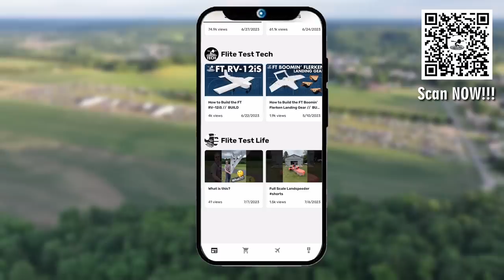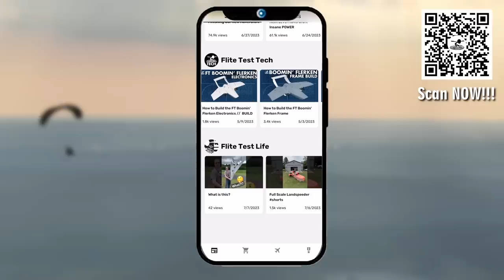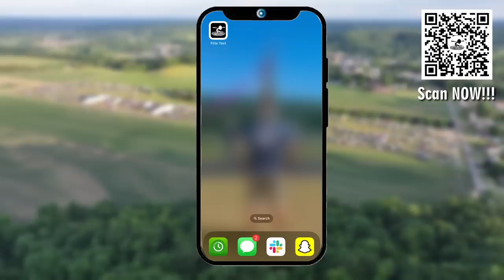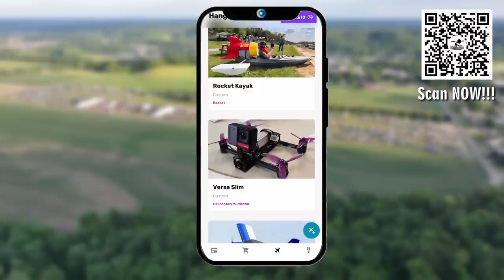Worlds Longest Airplane - Record Holder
Get Full feature custom PCB prototyping , CNC machining and 3D print services plus much more with our PCB partner PCBWAY

@PeterSripol never disappoints. In past years Peter set multiple records for the widest RC Airplane, the most motors on a single airframe, and so many more. Well this year at Flite Fest 2023 he went out to set the record for the longest airplane ever. He started with a 15 foot aircraft and then added onto it to make it more than 30 feet long! after having success he put it into combat were more than 100 airplanes took to the sky with one mission, TO TAKE PETER DOWN! Peter lasted longer than anyone expected, even with losing wings, and control surfaces. Peter ended up crashing in an epic way after being torn apart in the sky. Huge thanks to Peter and all the volunteers that helped him make this possible

It is completely free, and will connect you with everything Flite Test and with the RC Hobby.

Thanks to our Main Runway Partner - Adams Plastics!

Our Go To For Hotwire Foam Tools and Accessories!